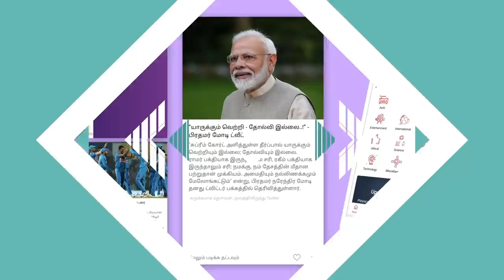திமுக கூட்டணி உடையும் | L முருகன் அதிரடி , பாஜக | கொடி பறக்குது EP 451 | Aadhan Tamil